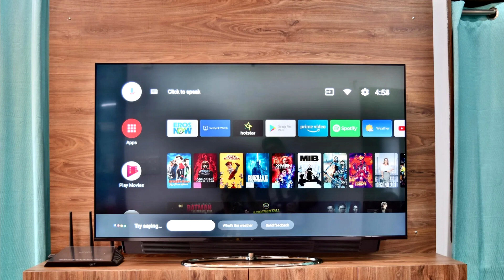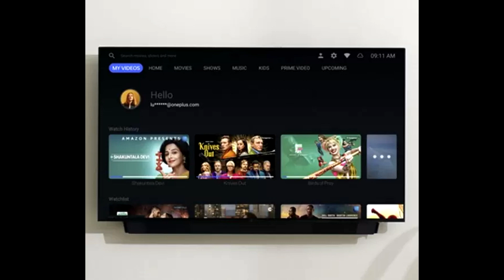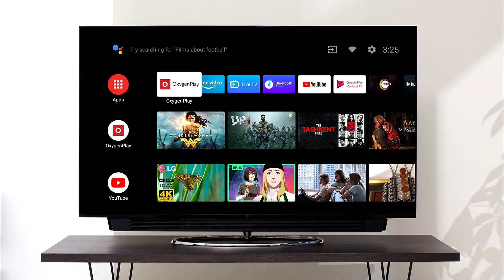Телевизор Oneplus TV Q2 Pro 2023 обзор характеристик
В этом видео рассмотрим поближе грядущую новинку от компании Ванплас, большой телевизор 65 диагональ Oneplus TV Q2 Pro 2023